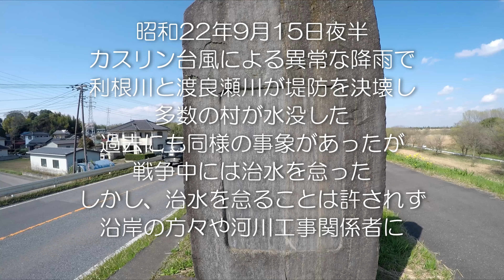【VLOG】《桜》満開の藤岡渡良瀬運動公園 2023.03.29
栃木県栃木市藤岡町の運動公園の駐車場に車を停め、折り畳み自転車に乗り換えて、周辺の桜を中心に撮影しています。

Camera : GoPro HERO4 + hohem iSteadyPro
動画編集ソフト : DaVinci Resolve 18 free